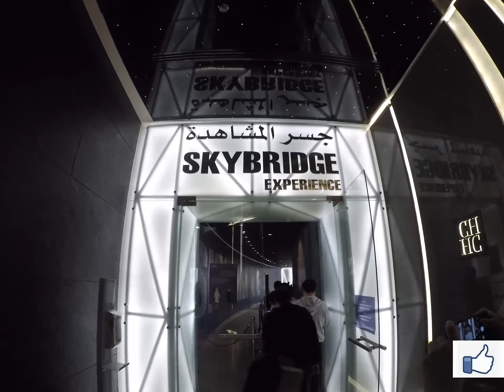kingdom tower tour